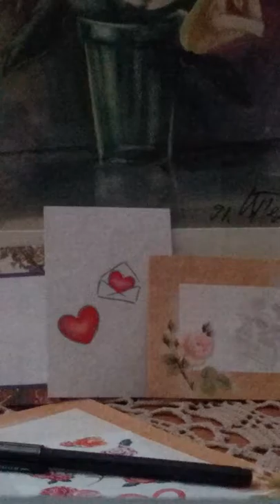Suudemin suljetut kirjeet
Laulaa Rita Vähäkuopus